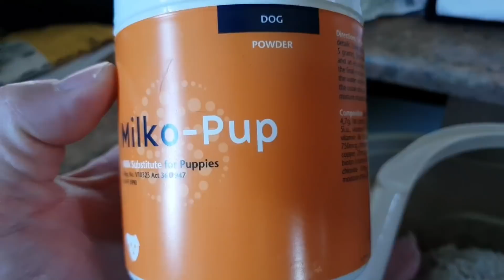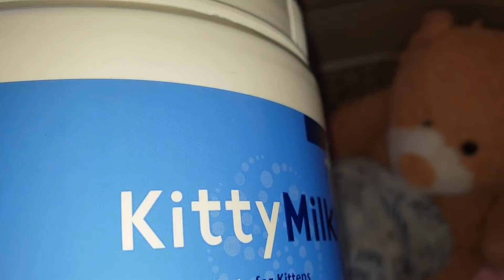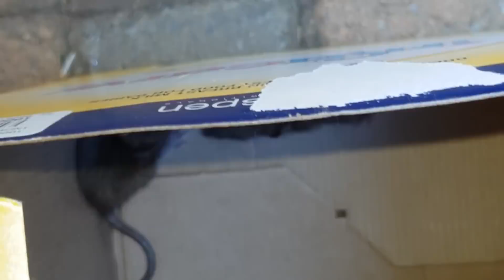How the little kitten is doing!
This was going to be a 1 and a half hour vlog but I cut it down a bit ! These days I don't even have time to watch my own vlogs before posting them.